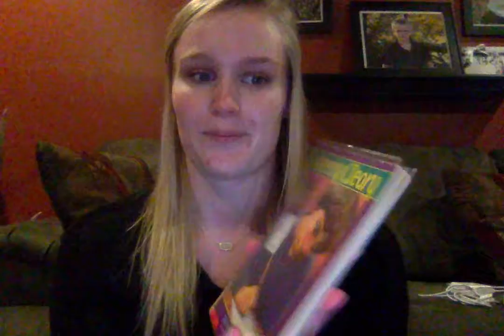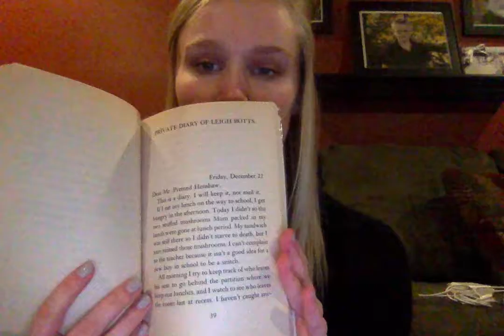Beverly Cleary- Author Study